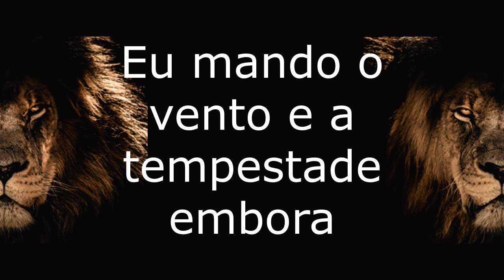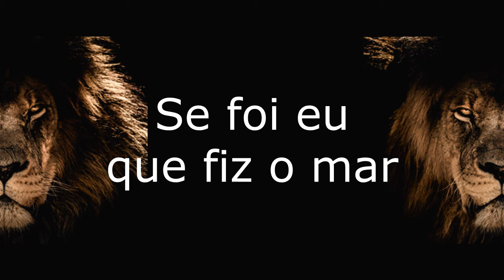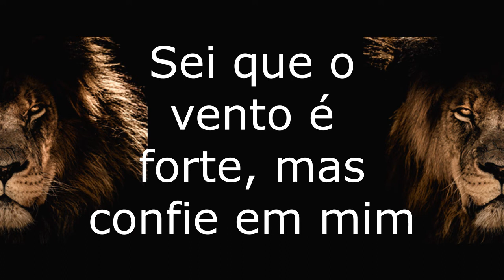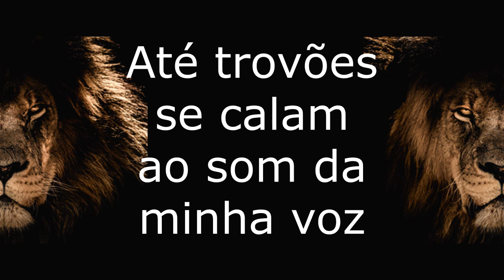EMERSON PEDROSA Ao som da minha voz VOZ E LETRA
EMERSON PEDROSA
Ao som da minha voz

É do meu jeito,
tua história não termina assim
Eu que conheço, eu sei o início, meio e fim
O vento e a tempestade assustaram
Mas eu estou aqui vou ordenar
Eu mando o vento e a tempestade embora
Tudo vai se acalmar
Eu sei que parece que não estou vendo
É desnecessário duvidar de mim
Estou trabalhando sua resistência
Sei que o vento é forte, mas confie em mim
Tenho o controle nada está perdido
Eu estou no barco pode descansar
O que é o vento e a tempestade
Se foi eu que fiz o mar
Acalmo a tempestade, as águas furiosas
O vento forte, o furacão seguro em minhas mãos
Até trovões se calam ao som da minha voz
Podes ficar tranquilo, despreocupa fica em paz
A minha presença muda tudo aqui
Nunca desisti de ti
Estou no controle nada está perdido
Sua presença, sua presença
Ela mexe com a gente
Muda todo ambiente
Tua presença muda tudo aqui